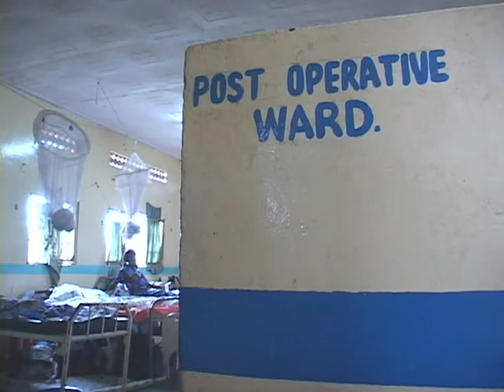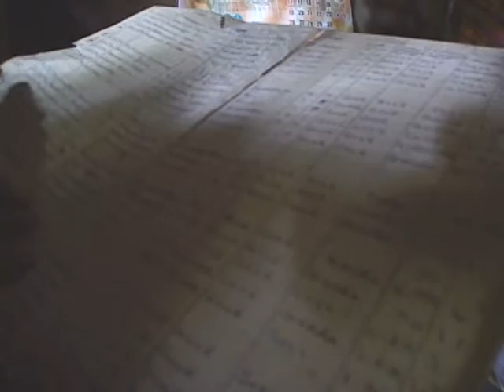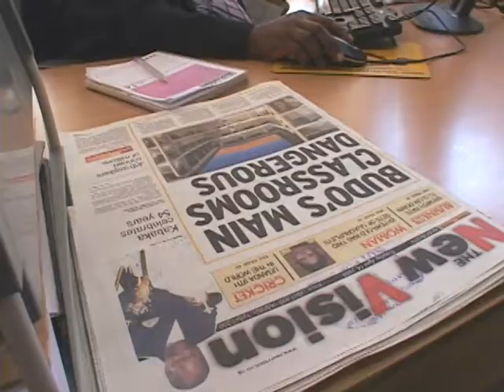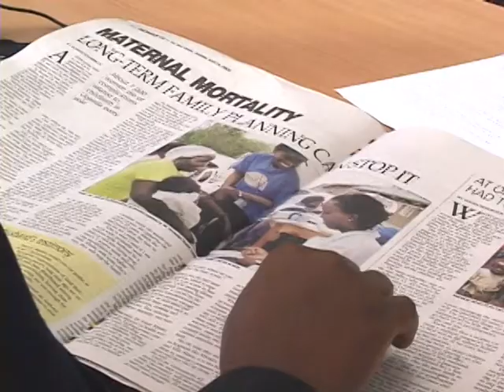Labour of Love 1/2 - Denise Lodde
Report: Labour of Love
Producer: Denise Lodde
Maternal mortality is a preventable scourge in the developing world and yet little has been done to fight it. Dr. Jean Chamberlain Froese founded Save the Mothers to train local leaders to use their spheres of influence to raise awareness and create cultural change.